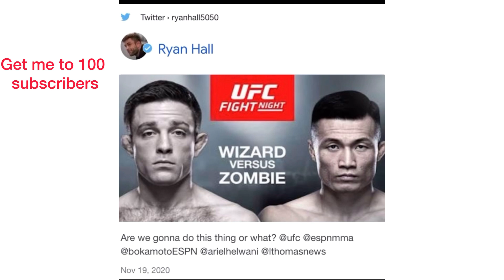RYAN HALL CALLS OUT KOREAN ZOMBIE FOR A FIGHT IN JANUARY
Sub or your name is caleb